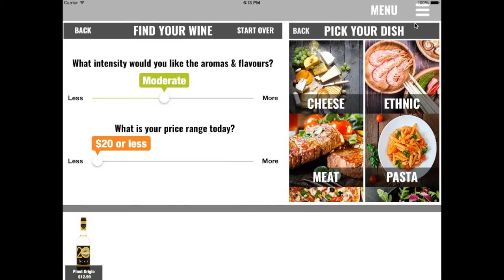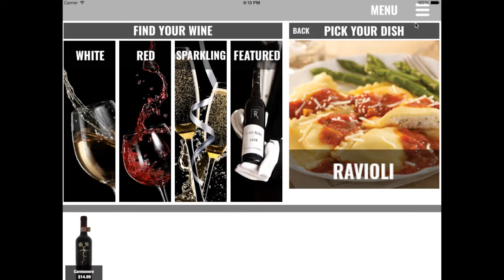Vintelligence: Your Digital Sommelier Kiosk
Hey Wine Lovers! We're excited to present our 1st app video for Vintelligence: Your Digital Sommelier Kiosk.  We are prepping to launch in August in wine retailers and restaurants across North America, each one tailored specifically to that locations' wine list and preferences!

"90% of customers are hesitant when choosing a wine to buy." :-/ (2014 Vinexpo Report).  A Vintelligence kiosk will enhance consumer education, overall experience, and location sales.

Please help us by Sharing this and let's solve this Wine FirstWorldProblem! ^_^

Cheers!
Vintelligence Team